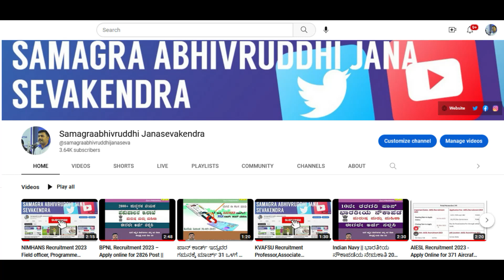|| Ration card new and correction | get in online at samagraabhivruddhi janasevakendra ||